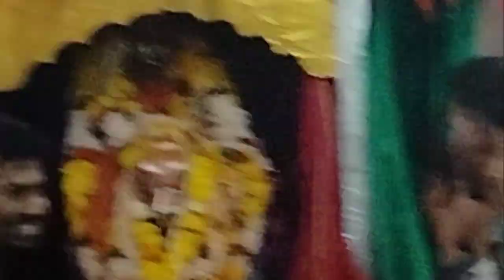Ramnavmi Jatra Part II🙏 |Borim Virabhadra🙏 हे कसले फुल??🤔konkani vlog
Today vlog is about रामजन्म उत्सव and palna. Ladies sing beautiful palna for Ramjanma. Also watch famous Virabhadra of Borim. Next day we had been to Mahalaxmi temple at Bandoda ponda Goa. There you can see beautiful flowers names Nag Linga flowers since shiglinga you can see in those flowers. Later in the evening watch Borim Navadurga Rath returned from Narayan temple.

According to ancient Hindu myths, Lord Shiva created Virabhadra to avenge the death of his wife, Sati. When Sati (an incarnation of Shakti) got married to Shiva, her father, King Daksha did not approve of their union. So, when Daksha organized a great celebration (Yadnya) he invited everyone except Shiva and Sati.
Sati decided to attend the pooja anyways. Shiva did not go with her. He thought it was silly to attend a function where they were not wanted.

When Sati reached at father's place, she confronted her father. “Father, you have invited everyone in heaven and on earth. Why did you not invite my husband and me?”

“Your husband,” Daksha scoffed. “Is more beast than civilized. When you come to your senses and leave that wild creature, I will welcome you home.”

The guests gasped, shocked that Daksha had the nerve to hurl such an insult. Sati was outraged. She became very still. Her anger began as an ember deep in her belly. As her inner fire flamed, Sati was enveloped in flames. “Since this body came from you,” she hissed. “You can have it back!” With that, Sati’s entire body combusted.

When Shiva heard of Sati’s death, he was consumed with rage. He tore his hair out and used it to create the deadliest of warriors. He named this warrior Virabhadra, which means “warrior friend”.

Virabhadra snuck into unsuspecting Daksha’s yadnya. Upon seeing his enemy, the warrior held his sword high over his head with both hands. His eyes narrowed as he focused all of his attention on destroying his opponent. In one swift move, Virabhadra decapitated Daksha.

Mog Asuni❤️

Musician: Xuxiao